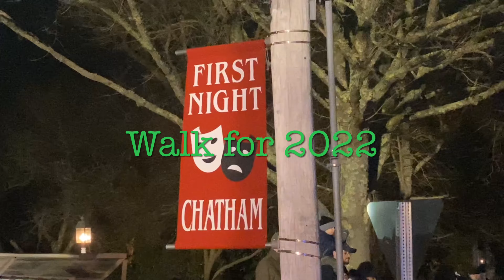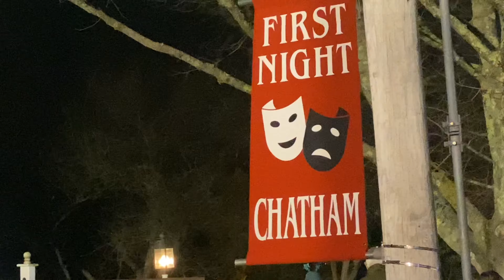2022 new year fireworks#dilbarelungvideo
2021 December 31 town Chatham